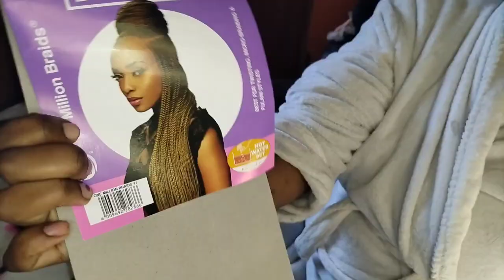kids braids | Knotless curly braids for kids hairstyle | Birthday Hairstyle.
Step 1: Prepare your hair

Start with clean, dry, and detangled hair. If needed, wash and condition your hair beforehand, and make sure it's fully dry before beginning the braiding process.
You can also apply a leave-in conditioner or a moisturizing product to your hair to keep it hydrated throughout the braiding process.
Step 2: Section your hair

Divide your hair into sections using a comb. You can create as many or as few sections as you prefer, depending on how thick or thin you want your braids to be.
Use hair clips or hair ties to secure the sections you're not currently working on.
Step 3: Prepare the extensions (optional)

If you're using hair extensions, now is the time to prepare them. Cut the extensions into equal lengths, depending on how long you want your braids to be.
You can also pre-stretch the extensions by pulling them gently from both ends to reduce the tension on your scalp.
Step 4: Start braiding

Take a small section of your own hair or a section with an extension, depending on your desired style.
Divide the section into three equal parts for braiding.
Cross the right section under the middle section, then cross the left section under the new middle section.
This creates your first stitch. Repeat this step a couple of times to secure the braid before adding extensions.
Step 5: Add the extensions

Take a small piece of hair extension and place it on top of the middle section of your braid.
Cross the right section (with the extension) under the middle section, then cross the left section under the new middle section.
Continue braiding by adding a small amount of extension hair to each section as you cross them under the middle section.
Make sure the extensions blend seamlessly with your natural hair.
Step 6: Continue braiding

Keep repeating the braiding process, adding extensions to each section as you go along.
Make sure to maintain an even tension to prevent the braids from being too tight or too loose.
Continue braiding until you reach the desired length of your braids.
Step 7: Secure the ends

Once you've reached the end of your braid, secure it with a small hair elastic or by carefully melting the ends of the extensions with hot water to seal them.
You can also dip the ends of the braids in hot water to seal them if you're not using extensions.
Step 8: Repeat for all sections

Repeat the braiding process for each section of your hair until you've completed your entire head.
Take breaks if needed to rest your arms and give your scalp a break.
Step 9: Style and maintenance

Once you've completed all the braids, you can style them as desired. You can leave them loose, put them into ponytails, or create updos.
To maintain your knotless braids, you can moisturize your scalp and braids regularly with a lightweight oil or a moisturizing spray.
Avoid excessive pulling or tension on the braids to prevent breakage or damage to your hair.
That's it! With these steps, you should be able to create knotless braids. Just take your time and be patient, as it may take a bit of practice to get the technique down. Enjoy your new hairstyle!